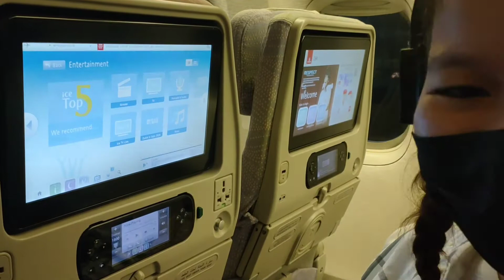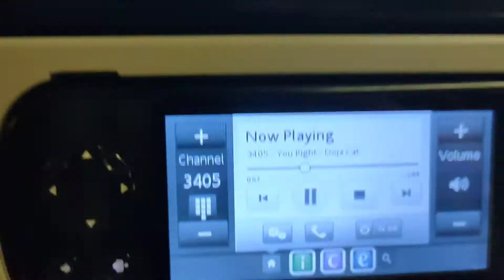MY TRAVEL VLOG PART 2 / (MANILA - ABU DHABI ) / KRISSELLES VLOG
hello Guys welcome back sa aking travel vlog part 2 sa wakas naka alis din sa pinas choss wag kayo mag alala sinusunod naman po namin lahat ng protocols follow for more vlogs katuwaan kalokohan at kasiyahan mga sis